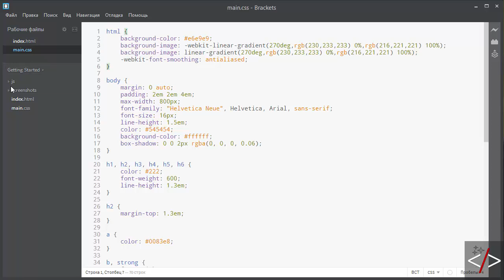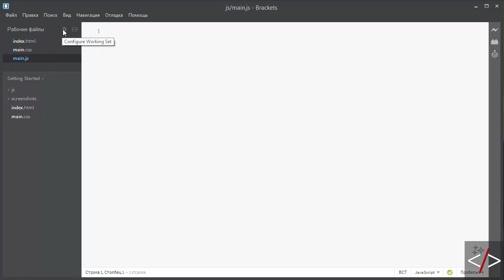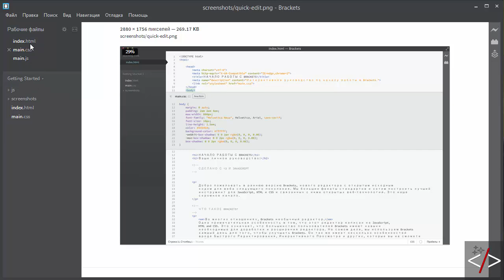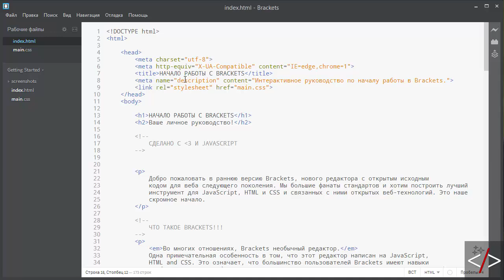Brackets урок 6. Боковая панель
В Brackets очень продуманная боковая панель (уже из коробки). Если вы научитесь работать в ней, это заметно сэкономит ваше время при разработке своих проектов.

Смотрите видео, повторяйте за мной и запоминайте.